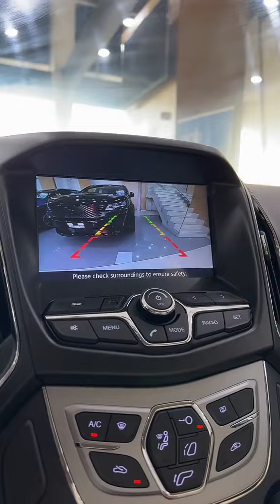سيارة اقتصادية وبسعر مناسب شيري اريزو 5 فئة لاكجري 2023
شيري اريزو 5 فئة لاكجري 2023: سيدان فخمة بسعر اقتصادي
هل تبحث عن سيارة سيدان فخمة بسعر مناسب؟ لا تبحث أكثر! شيري اريزو 5 فئة لاكجري 2023 هي الخيار المثالي لك. تتميز هذه السيارة بتصميمها الرياضي الأنيق، ومساحتها الداخلية الواسعة، وتقنياتها المتقدمة، ومحركها القوي، وضمانها لمدة 7 سنوات.